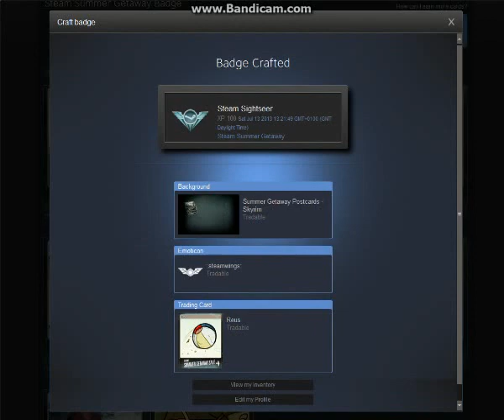Crafting Summer Getaway Badge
CRAFTING STEAM BADGE/ LOL